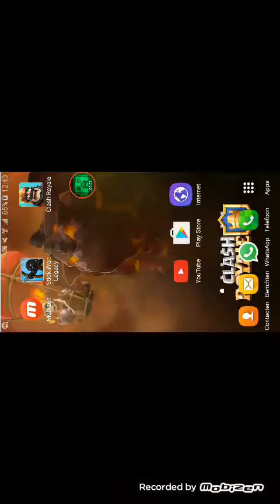OORGLOG!! l stick war legacy